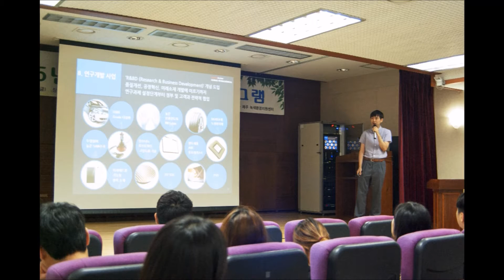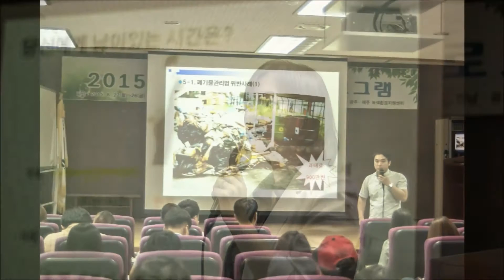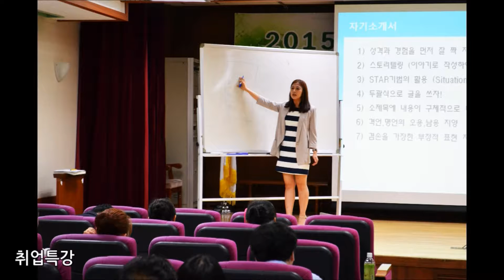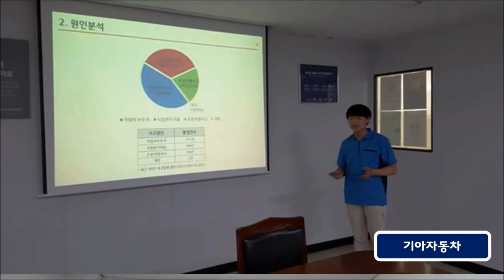[영산강유역환경청] 2015년 e-사람양성프로그램 3주간의 추억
영산강유역환경청이 진행하는
희망환경일자리 사업 2015 'e-사람 양성프로그램'이
전남대학교 여수캠퍼스에서 약 50명의 대학생과 함께
2015년 6월22일(월)~26일(금) 총 5일간
'내일(Tomorrow)을 위해 내 일(My job)을 찾는 시간'이라는 주제를 가지고 진행되었습니다.

희망환경일자리 사업, '2015년 e-사람 양성프로그램'에 대해 소개합니다.